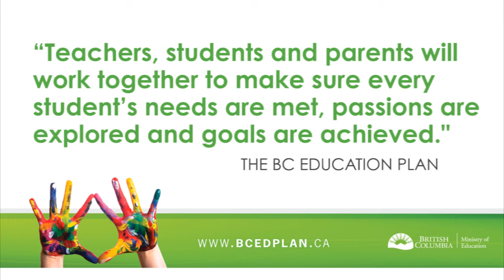The Community of Learners—A Discussion with John Abbott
John Abbott, the president of 21st Century Learning Initiative, discusses the connection and importance of home, community and school.